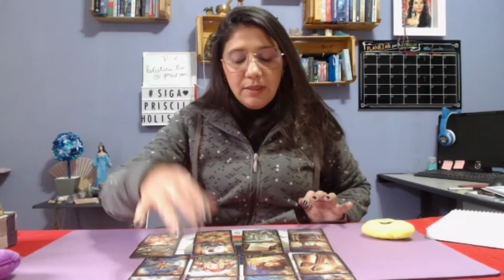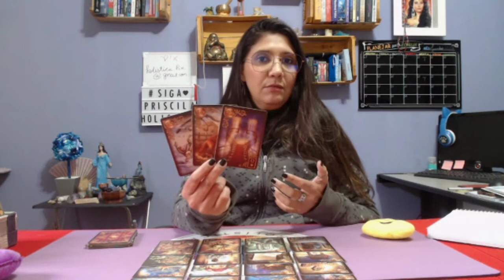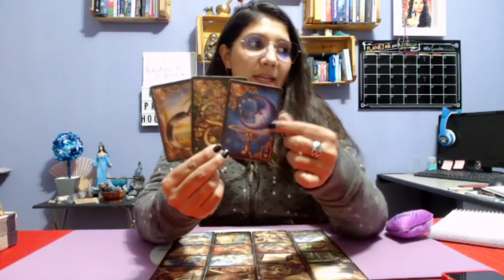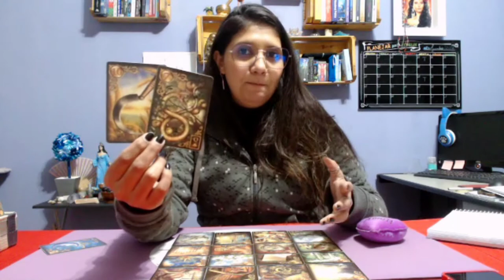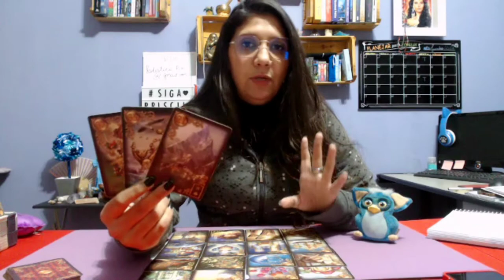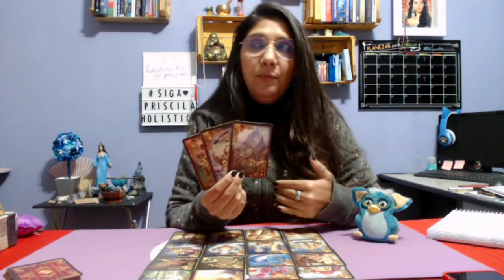AMOR PRÓPRIO - EU ME AMO!!💞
Essa é uma série vídeos da SEMANA DO AMOR e neste vídeo vamos ver, as sua qualidades, o que você deveria falar não, as dificuldades e o seu verdadeiro eu, as vezes a gente acha que se conhece, mas com o dia a dia esquecemos de olhar para nós mesmos.
Sente e comece o trabalho de autoconhecimento.